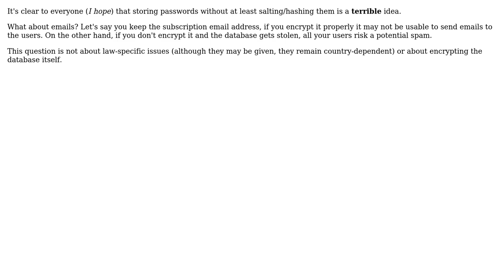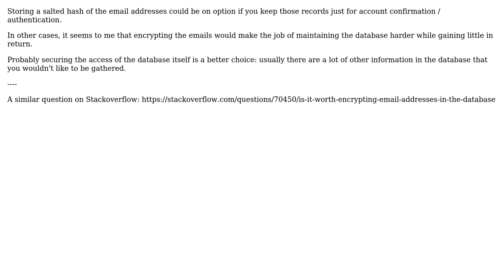Software Engineering: Should I keep email addresses as plaintext in database? (2 Solutions!!)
Software Engineering: Should I keep email addresses as plaintext in database?

With thanks & praise to God, and with thanks to the many people who have made this project possible! | Content (except music & images) licensed under CC BY-SA | Music | Images & others | With thanks to user Pierre Arlaud user Mawg says reinstate Monica user manlio user Kilian Foth and the Stack Exchange Network Trademarks are property of their respective owners. You are responsible for your own actions.